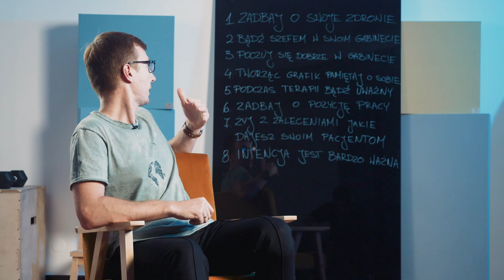8 rzeczy, które sprawią, że Twoja praca z pacjentami będzie bardziej skuteczna